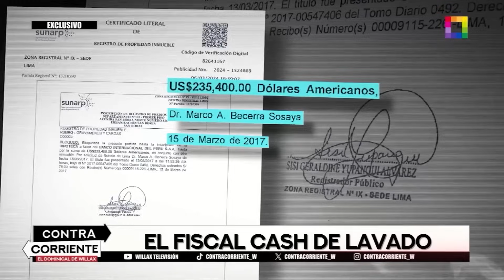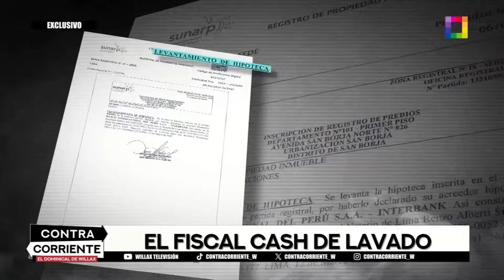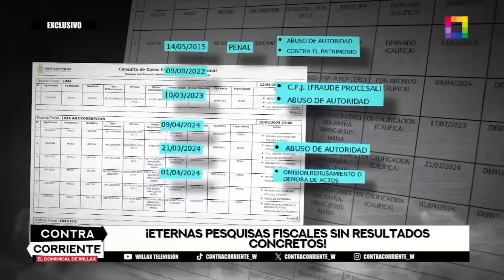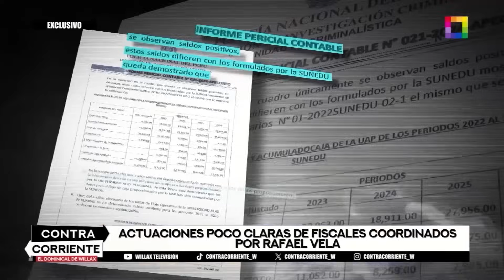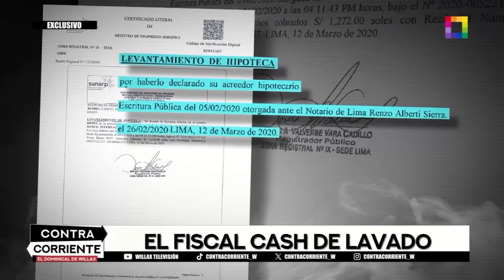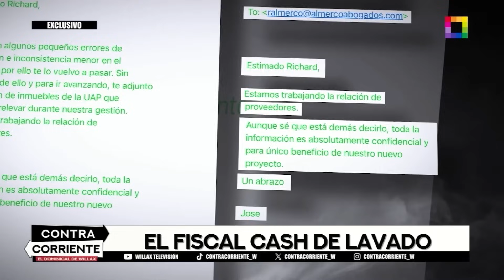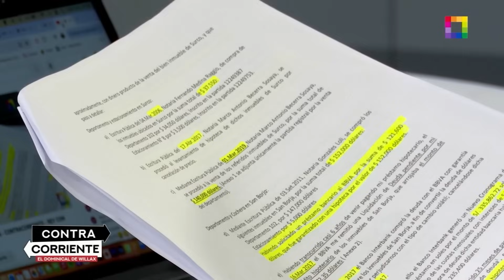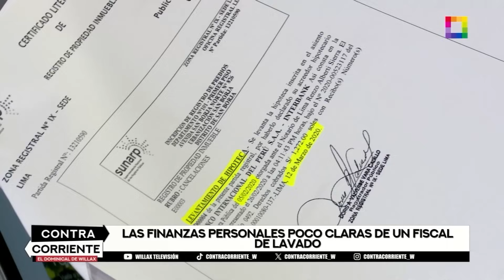Contra Corriente - JUN 02 - EL FISCAL CASH DE LAVADO | Willax